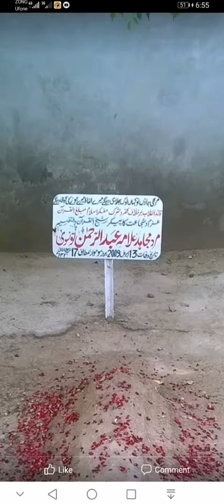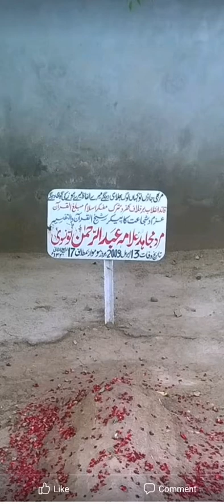بابا سائیں محترم جناب علامہ عبدالرحمن تونسوی